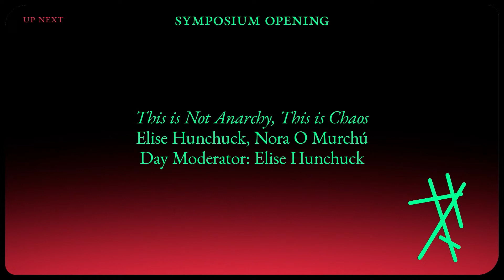This is Not Anarchy, This is Chaos - Introduction Day 1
with Elise Hunchuck & Nora O Murchú